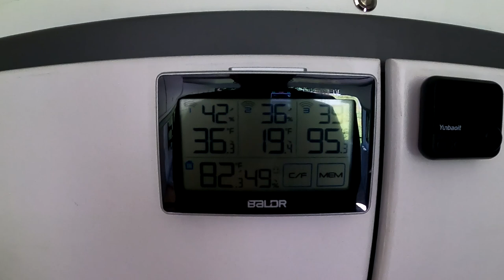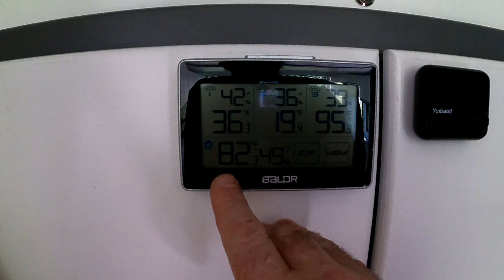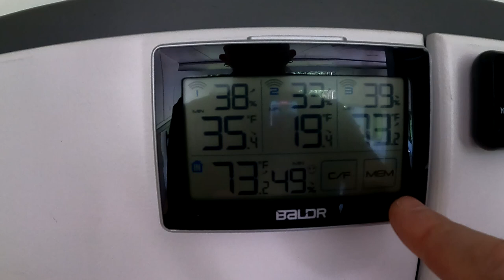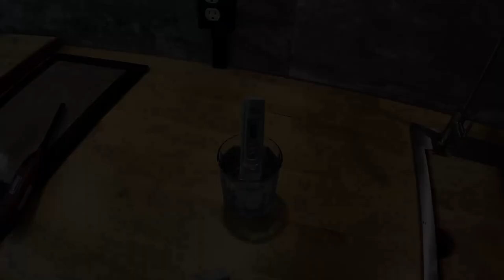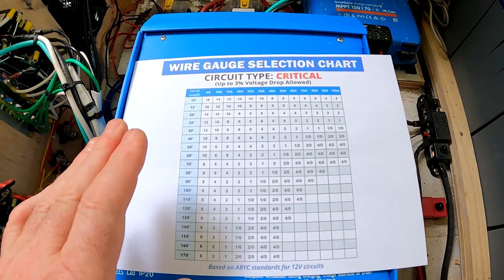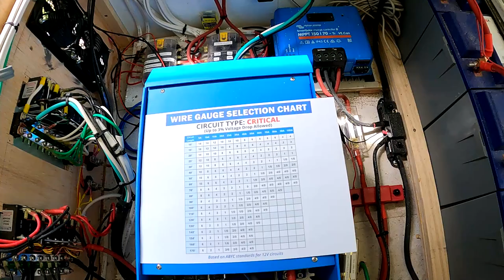EP33 Van Build - This Could Have Burned The Van Down But Lets Make Dinner First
RV conversion of a Ford E-350 Cutaway continues.

--- Ethereum: DM for details

BSo7 - Community of Content Creators